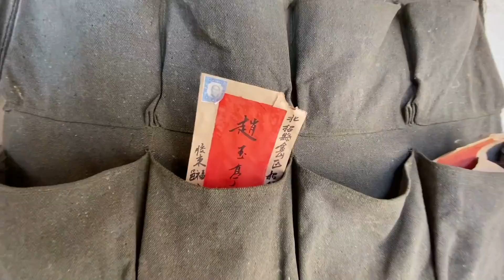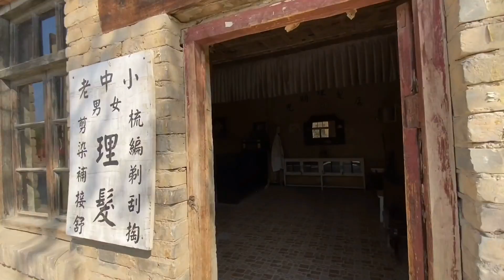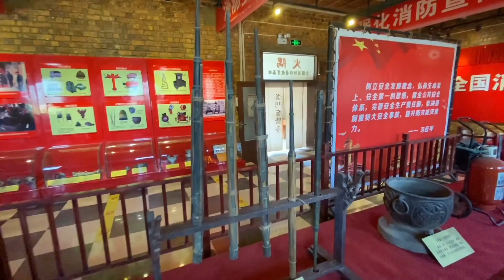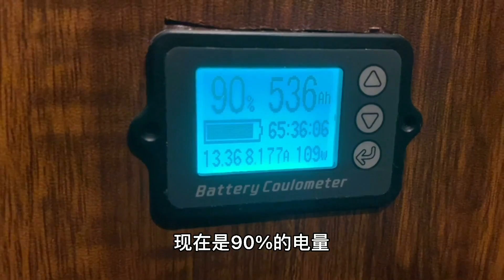房车小伙在银川老街，仿佛穿越到100年前【小七的房车生活】